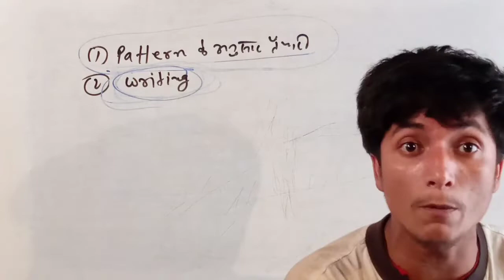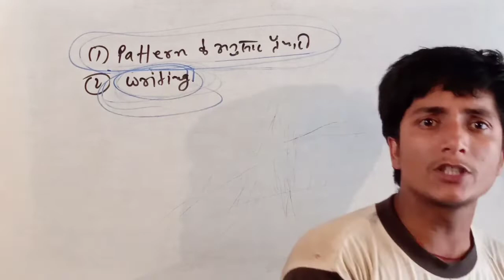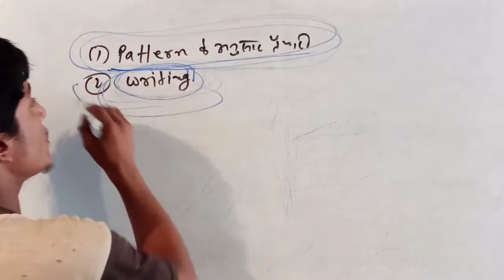2 tips टॉपर बनने के लिए | 2023 में टॉपर बनने के 2 टिप्स | 2023 me topper kaise bane tricks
2023 me topper banane ke tricks
topper kaise bane status
topper banane ke tricks
topper tricks 2023
2023 me Topper kaise bane status
2023 me topper banane ke kya kare
2023 me topper banane ke liye ye kam kare
2023 me topper banane ke tricks
2023 me topper status
2023 me topper kaise bane
2023 me Topper banane ke liye kaise padhe
2023 me Topper banane ke aasan tarike
2023 topper tricks
2023 में टॉपर कैसे बने
2023 में टॉपर बनने के लिए क्या करें
2023 में पढ़ने का तरीका
2023 में टॉपर कैसे बने स्टडी टिप्स
2023 में इस तरह पढ़े टॉपर बन जाओगे
2023 में टॉपर बनने के तरीके
2023 में टॉपर कैसे बने स्टेटस
2023 में टॉपर बनने के लिए कैसे पढ़े
2030 में टॉपर बनने के आसान तरीके
2023 में इस तरह टॉपर बने
2023 में टॉपर बनने के आसान ट्रिक्स